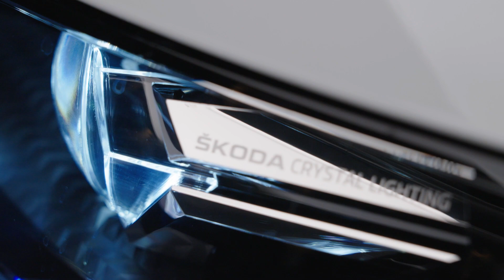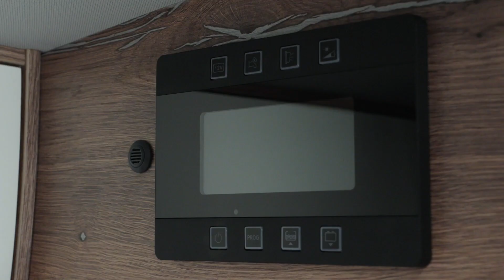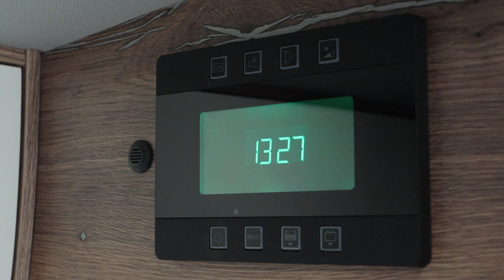All New 2024 Skoda Rodiaq | Redesign | Updates | Exterior | Interior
Model: 2024 Skoda Rodiaq

2024 Skoda Rodiaq review,
Skoda Rodiaq specs,
2024 Skoda Rodiaq electric car,
Skoda Rodiaq range,
2024 Skoda Rodiaq interior,
Skoda Rodiaq acceleration,
2024 Skoda Rodiaq technology,
Skoda Rodiaq price,
2024 Skoda Rodiaq design,
Skoda Rodiaq battery,
skoda rodiaq,
škoda roadiaq,
skoda,skoda rodiaq camper,
skoda 2023 roadiaq,
2023 skoda roadiaq,
škoda roadiaq house on wheels,
2024 skoda rodiaq,
skoda rodiaq 2024,
2023 skoda,
2024 skoda rodiaq review,
rodiaq 2024,
2024 rodiaq
new skoda,
2024 skoda rodiaq rs,
2024 skoda rodiaqsportline,
2024 skoda rodiaq interior